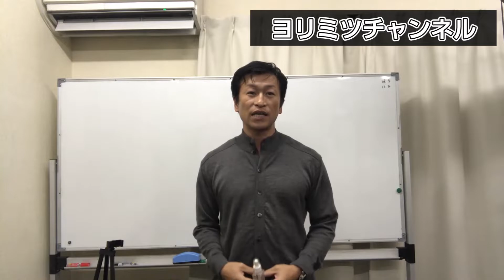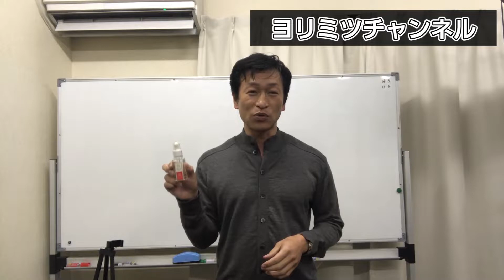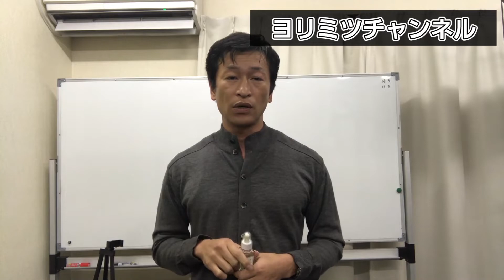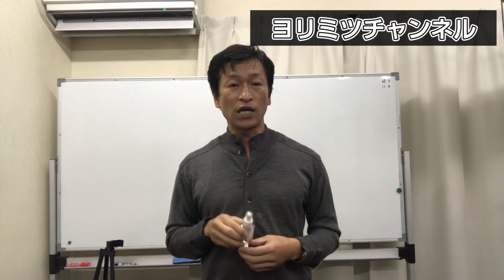コロナウイルス対策 ～ヨリミツチャンネル番外編～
このチャンネルでは「健康」についてお話しをしています！

他の関連動画はコチラ